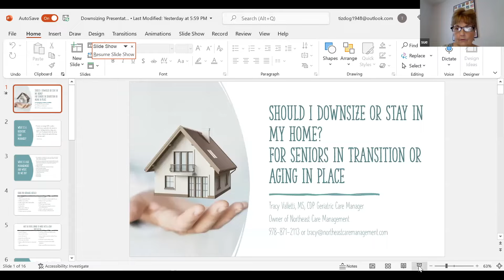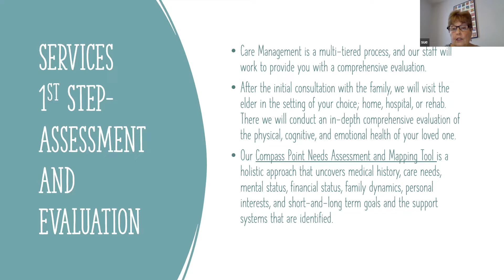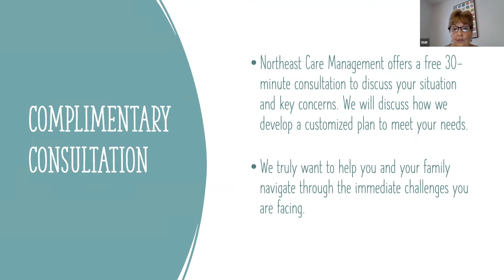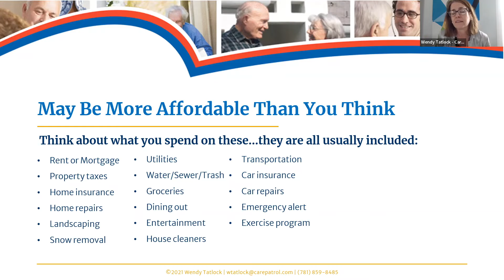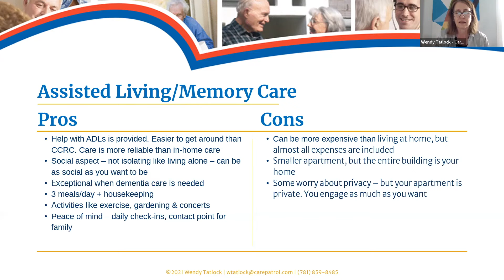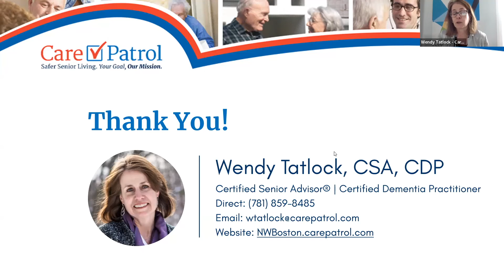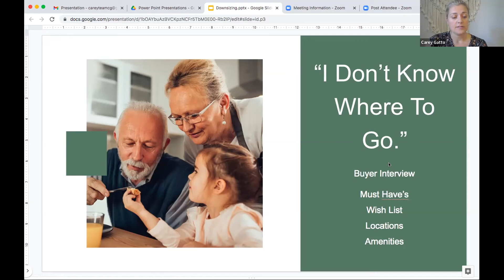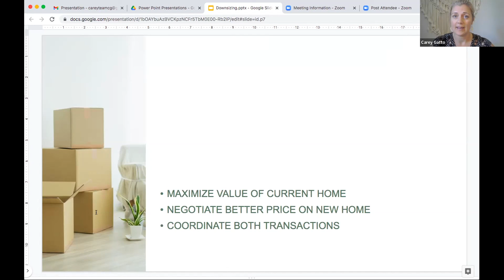Should I Downsize or Stay in My Home?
An overview of the options available to seniors who are considering aging-in-place, assisted living or downsizing to a smaller home. Presented by Susan D'Orazio of Northeast Care Management, Wendy Tatlock of Care Patrol and Carey Gatto of Keller Williams Realty